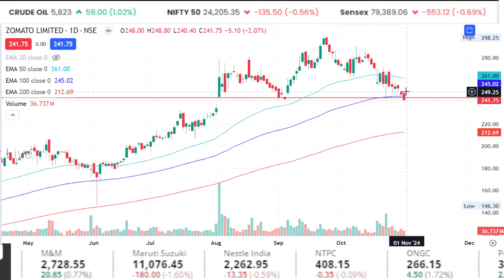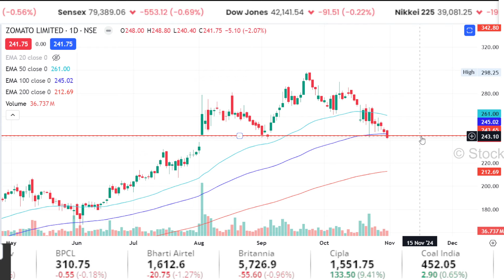Zomato share news today,buy or not ?zomato share analysis,zomato share future,Target tomarrow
1. The Intelligent Investor (English)
2. One Up On Wall Street(Peter Lynch)
3. How I Made $2,000,000 in the Stock Market
4. Trading in the Zone( Mark Douglas)
5. How to Trade in Stocks(Jesse Livermore)